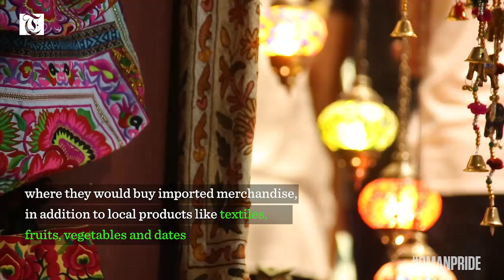Souq Muttrah is a traditional bazaar located at the Muscat Harbour.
It is one of the oldest marketplaces in the Arab world
and has seen immense trade since the age of sail.

The stalls are so crowded that sunlight barely penetrates the souq by day.

Locally it is called Al Dhalam (Darkness in Arabic)
because shoppers needed lamps to get around it.

In the old days, it was the main source of goods for Omanis where they would buy imported merchandise, in addition to local products like textiles, fruits, vegetables and dates.

Today it attracts tourists from all over the world, who come to buy
frankincense, perfume oils, fresh jasmine, spices, Omani silver, textiles, jewellery and more.